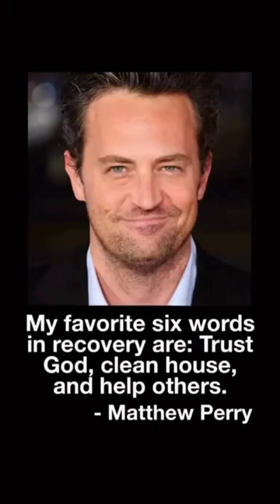Famous Actor From TV Show Friends Pass Away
Matthew Perry tragically passed away in his LA home today at 54. Sending our deepest condolences and prayers to his family and all those affected❤️ His struggles and how God helped him👇

The “Friends” star opened up in his book last year about how God helped him overcome his addiction to alcohol and prescription drugs.

“God, please help me,” I whispered. “Show me that you are here. God, please help me,” he recounts in his memoir.

He continued, “As I kneeled, the light slowly began to get bigger and bigger until it was so big that it encompassed the entire room. What was happening and why was I starting to feel better?”

“I started to cry,” he explained. “I mean, I really started to cry – that shoulder-shaking kind of uncontrollable weeping. I wasn’t crying because I was sad. I was crying because, for the first time in my life, I felt OK. I felt safe, taken care of.”

“Decades of struggling with God, and wrestling with life and sadness, all was being washed away, like a river of pain gone into oblivion.”

“I had been in the presence of God. I was certain of it. And this time I had prayed for the right thing: help,” Perry said.

Perry credits that encounter with God as the reason he stayed sober for the next two years.

“God had shown me a sliver of what life could be. He had saved me that day, and for all days, no matter what. He had turned me into a seeker, not only of sobriety and truth, but also of Him.”

Matthew Perry said his six favorite words in recovery were: “Trust God, clean house, and help others.”

𝑳𝒆𝒕 𝑱𝒆𝒔𝒖𝒔 𝒄𝒐𝒎𝒆 𝒕𝒐 𝒚𝒐𝒖𝒓 𝒓𝒆𝒔𝒄𝒖𝒆. 𝑰𝒕 𝒘𝒊𝒍𝒍 𝒄𝒉𝒂𝒏𝒈𝒆 𝒚𝒐𝒖𝒓 𝒍𝒊𝒇𝒆. 𝑱𝒆𝒔𝒖𝒔 𝒔𝒂𝒗𝒆𝒔.